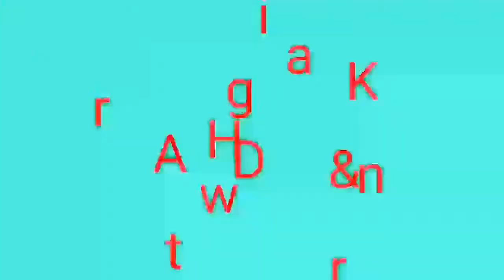How to draw a village house sketch step by step.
Sketch drawing